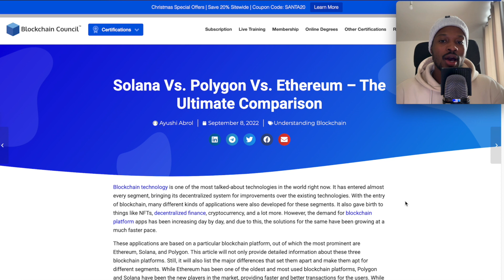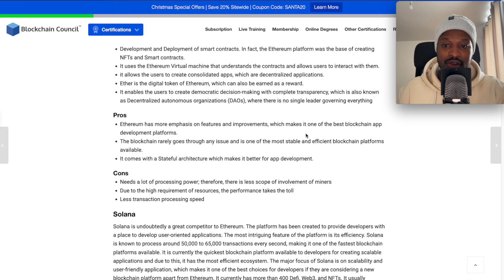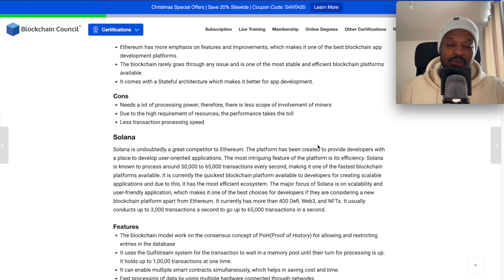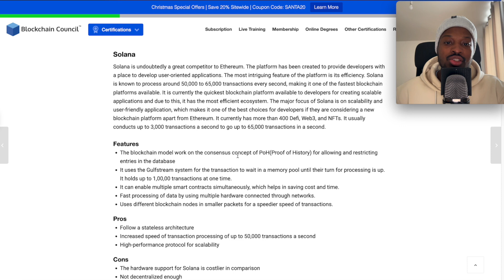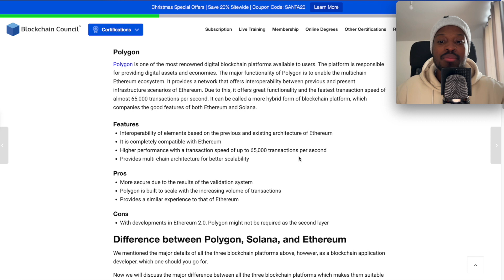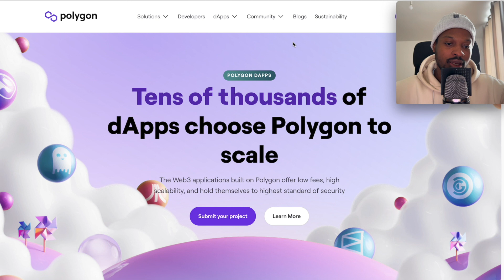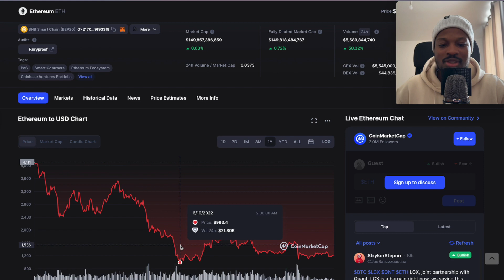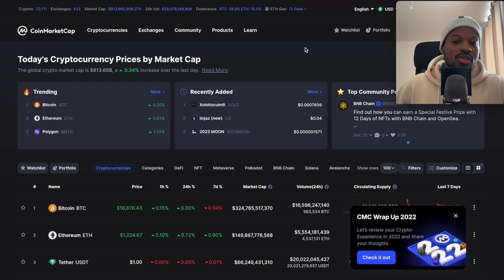Solana Vs. Polygon Vs. Ethereum – The Ultimate Comparison!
Blockchain technology is one of the most talked-about technologies in the world right now. It has entered almost every segment, bringing its decentralized system for improvements over the existing technologies. With the entry of blockchain, many different kinds of applications were also developed for these segments. It also gave birth to things like NFTs, decentralized finance, cryptocurrency, and a lot more. However, the demand for blockchain platform apps has been increasing day by day, and due to this, the solutions for the same have been growing at a much faster pace.

Article 1 -